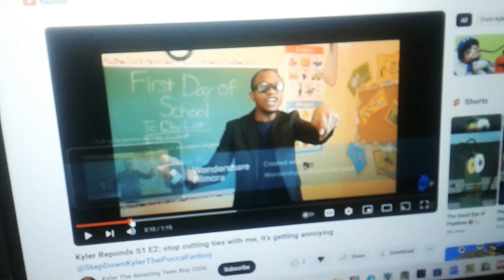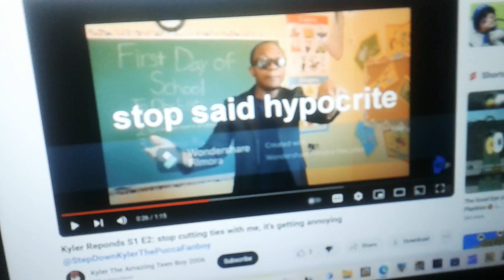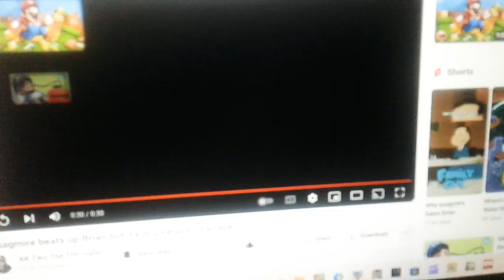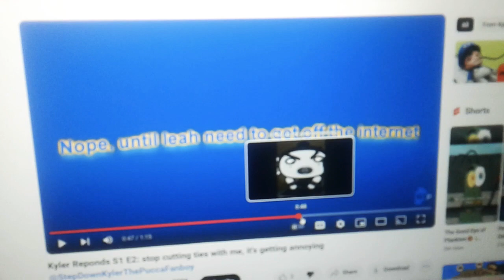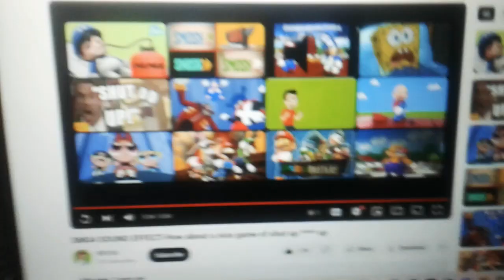Emu Commentaries #27: Defending Chief, Doga, Shaman, And Clown